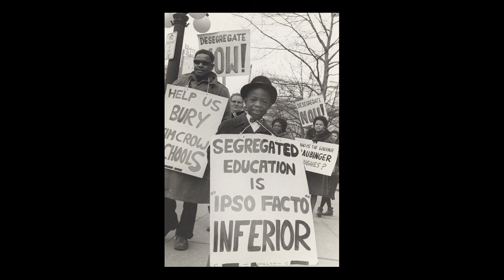La moda en el centro del movimiento de los derechos civiles.